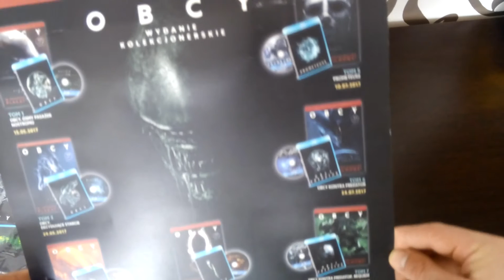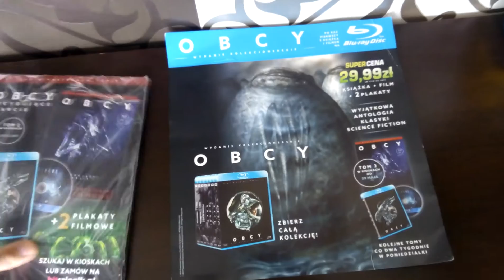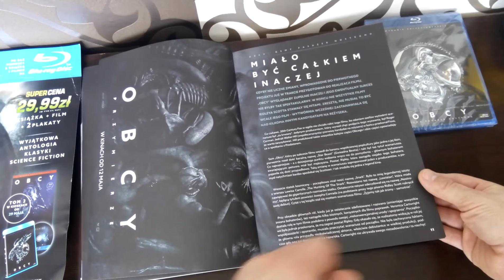Obcy Kolekcja Blu-ray w kioskach TOM 1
Audio: Alien Armada 6916 Trailer Music